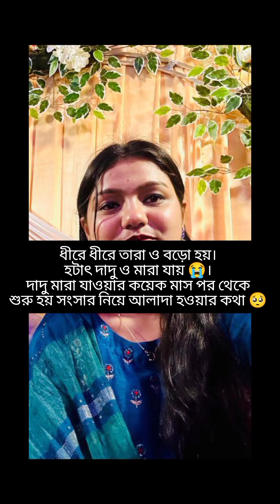কিছু অতীত যা মনে হলে খুব কষ্ট হয়😭😭। video টা দেখুন please 🙏।@Papiyans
কিছু অতীত যা মনে হলে খুব কষ্ট হয় 😭😭। video টা দেখুন please 🙏।